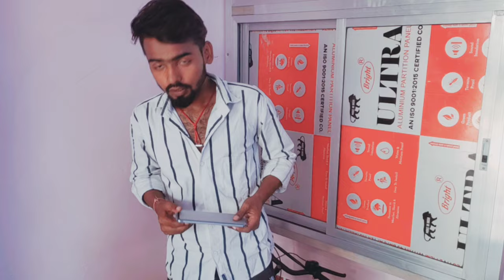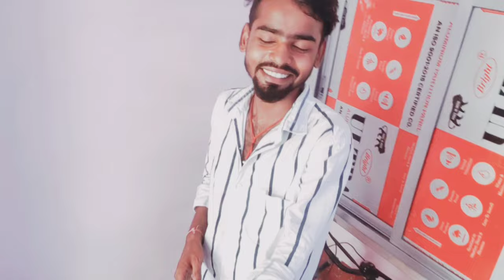IQOO Neo 6 Unboxing & First Impression || @Trtbackbenchers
IQOO Neo 6 me kon kon se game khel sakte h
IQOO Neo 6 me 90 fps kab ayega
90 fps gaming
IQOO Neo 6 gaming pH and look camera
DSLR camera pH IQOO Neo 6
IQOO Neo 6 pro
IQOO Neo 6 cooling fan
IQOO Neo 6 processer
870 processer
IQOO Neo 6 me ram Kitna hai
IQOO Neo 6 kaisa phone hai
IQOO Neo 6 me game kaisa chalta h
powerful gaming pH
powerful IQOO Neo 6 gaming phone
powerful Neo 6
powerful gaming